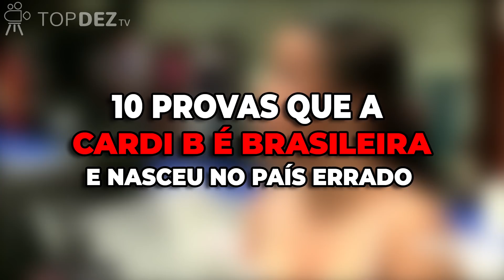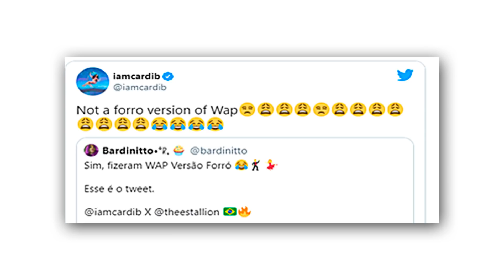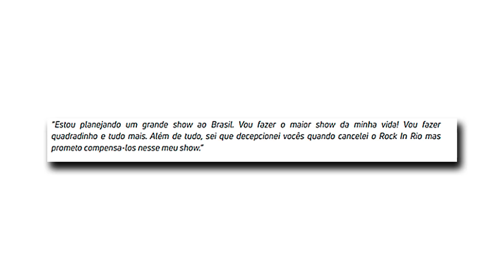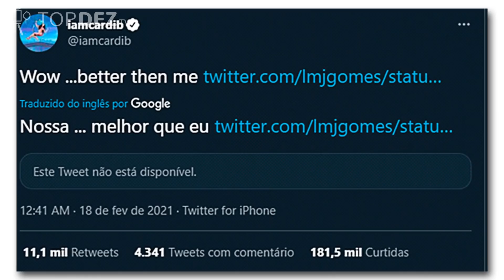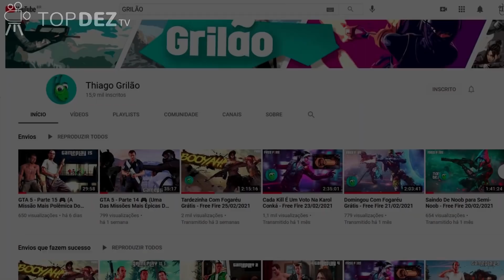10 Provas Que a Cardi B é Quase Brasileira e Nasceu No País Errado 🤣 🇧🇷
Não há duvidas que a Carbi B é a artista internacional que mais vem demonstrando carinho com os Brasileiros, veremos nesse vídeo 10 vezes que a rapper mostrou esse amor todo com seus fãs Brs. Se curtiu a ideia desse vídeo, já deixe aquele like maroto. Confira agora: 10 Provas Que a Cardi B é Brasileira e Nasceu No País Errado. E quem faz o okurr hoje é a própria Cardi.

Instagram do editor: @petterartoficial

Música da Intro: Gaby June - American Dream (Not Your Dope Remix)